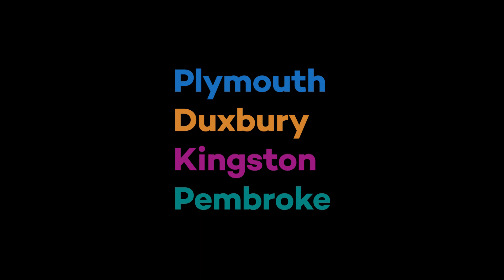Registers Report Interviews: Plymouth County Real Estate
John returns to in studio for this interview with realtor Jennifer Jule, realtor and President of South Shore Realtors.  Jennifer discusses the current state of Plymouth County real estate throughout the commonwealth.